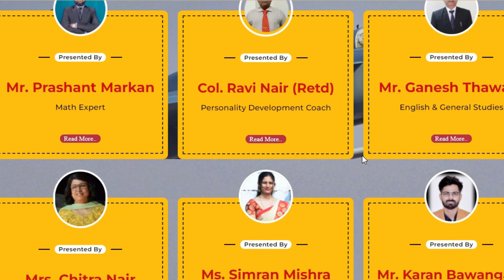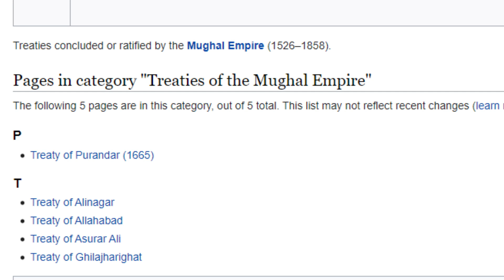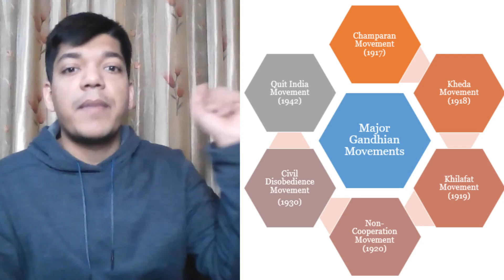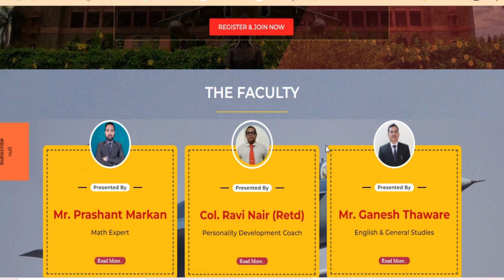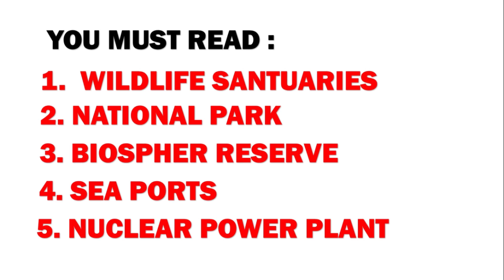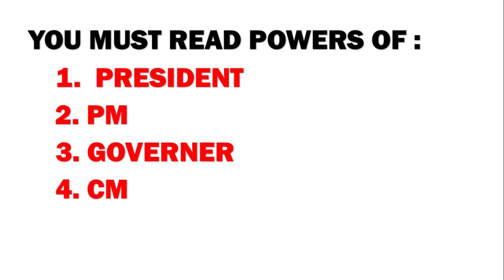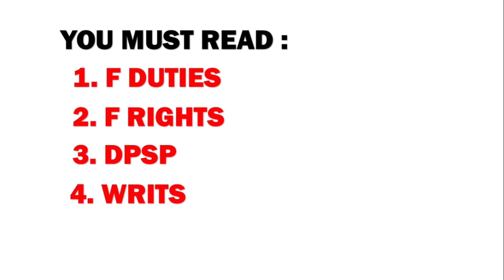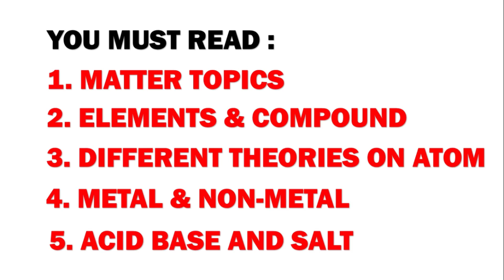Most Frequently asked PAST YEAR QUESTIONS | NDA 1 2022 Current Affairs | Shubham Varshney